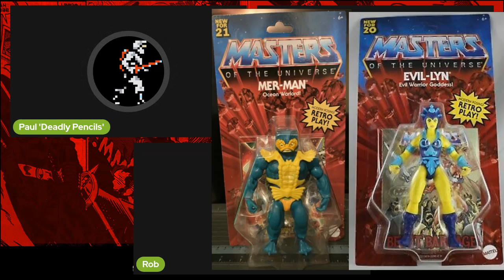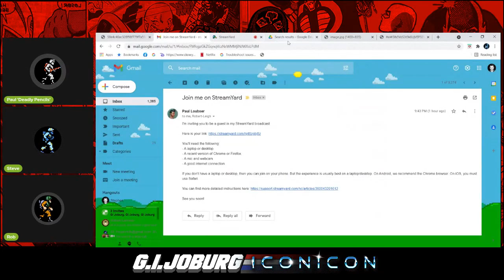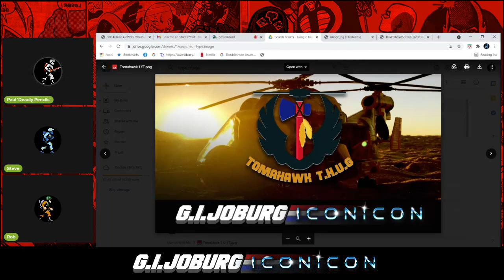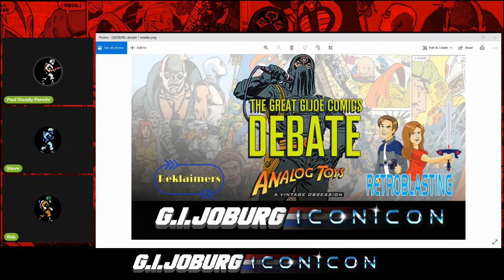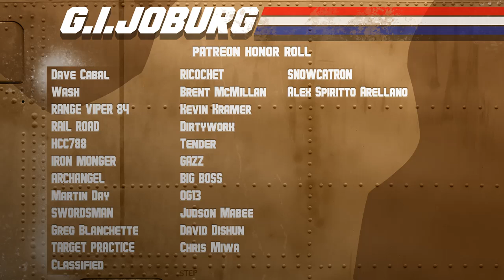Episode 206: Iconicon 2021 Debrief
What a weekend! The inaugural Iconicon online convention has just drawn to a close and the boys from Joburg reflect on their involvement.